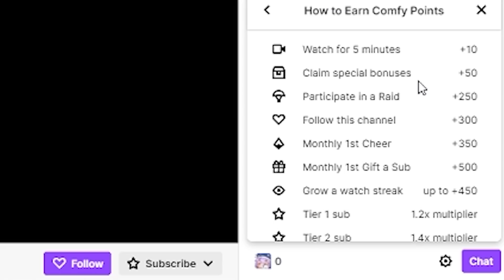1000 ARTIFACTS?? Reworking this INSANE account (AR55) | Xlice Account Reviews #5 | Genshin Impact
In the video I prepare a viewer's account for Spiral Abyss. Hope this helps out other players. If you want your account reviewed then check out my Twitch.
▼ EXPAND ME ▼

Intro to Xlice Reviews 0:00​
Account Debrief 0:46​
Pre-Review F11 Test 2:25
Artifact Rework 6:08​
Post-Review Character Builds  19:31​
Pulling 10 Wishes 20:45​
Outro 21:29